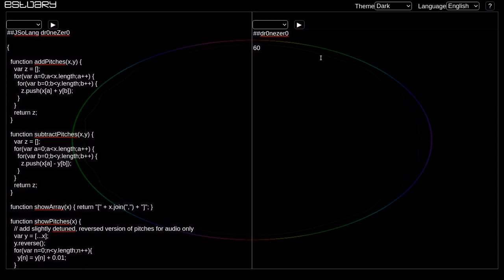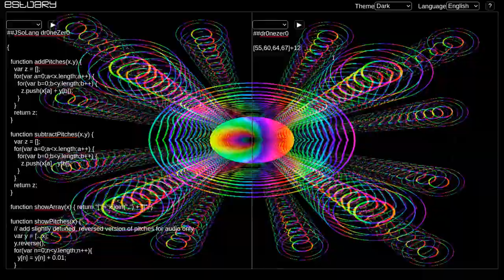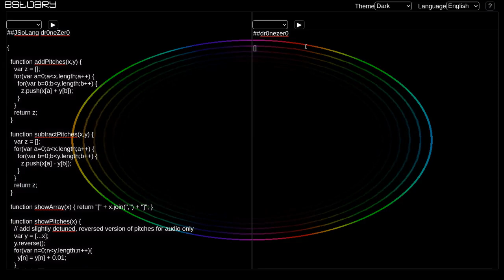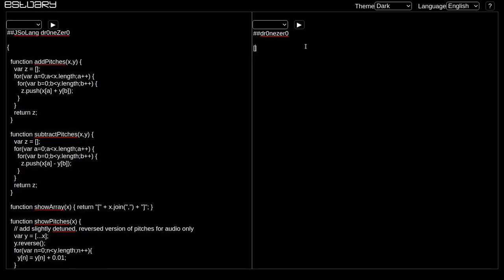dr0nezer0 demo (May 2021)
A video of JSoLang dr0nezer0 (created by David Ogborn) in action within the Estuary live coding platform, as part of the presentation "JSoLangs: ephemeral esolangs in a collaborative live coding environment" at CSDH-SCHN 2021. CW: somewhat flickery, geometric imagery and strong synthetic sounds.